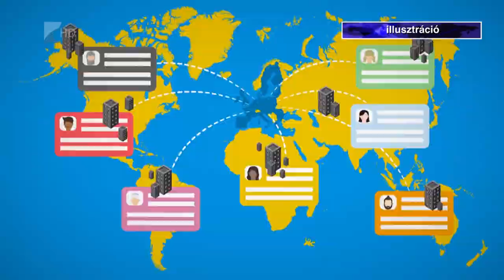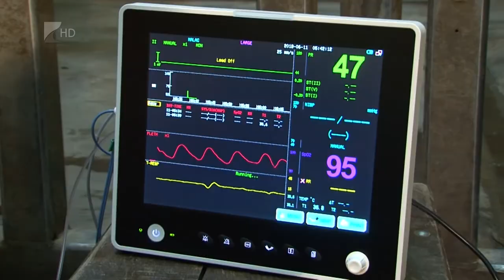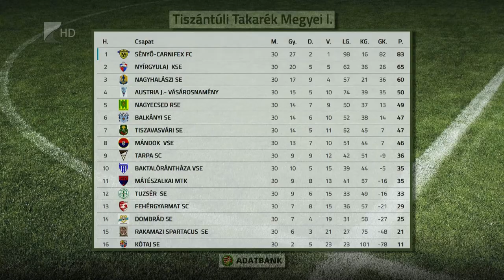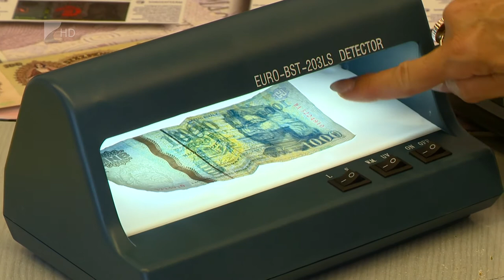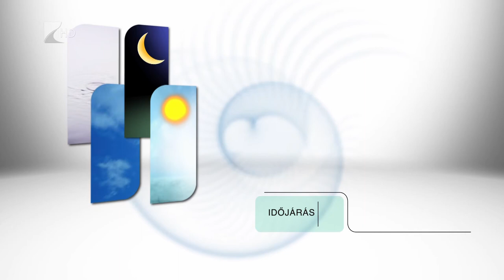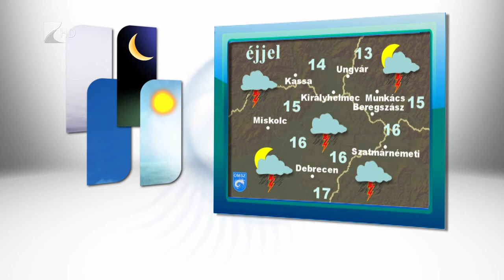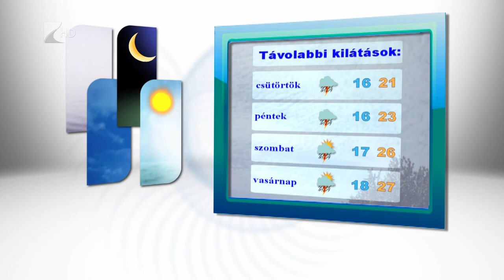Híradó 2018.06.12. - Kölcsey Tv